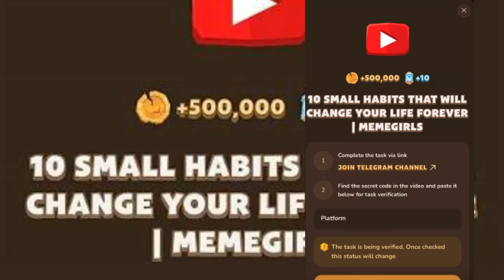Memegirls Youtube Video Code 10 Small Habits That Will Change Your Life Forever Memegirls